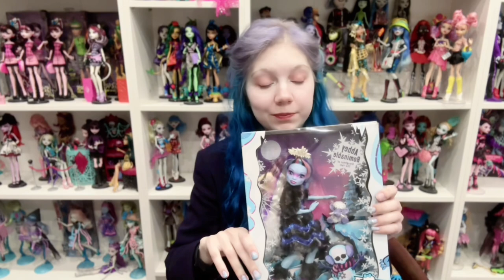MONSTER HIGH ABBEY BOMINABLE DOLL ranking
I’m super glad to be back with new ranking for you! It’s been so long since I last recorded something.

For more photos you can check my instagram: @warehouseofaverik